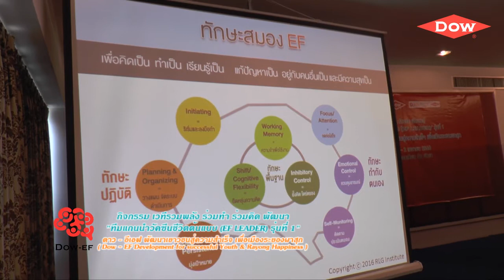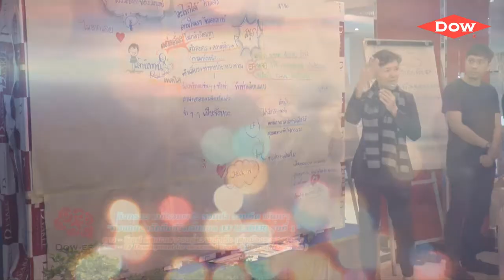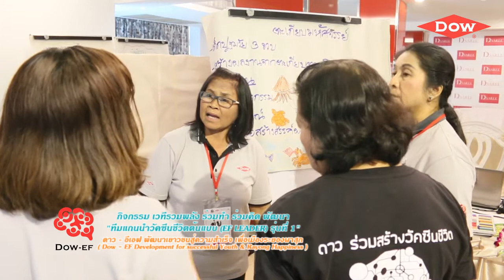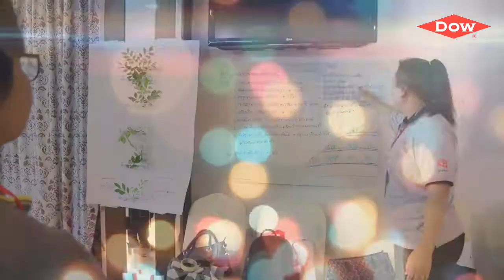รวมพลัง ร่วมทำ ร่วมคิด พัฒนาทีม "แกนนำวัคซีนชีวิตต้นแบบ" (EF Leader) รุ่นที่ 1